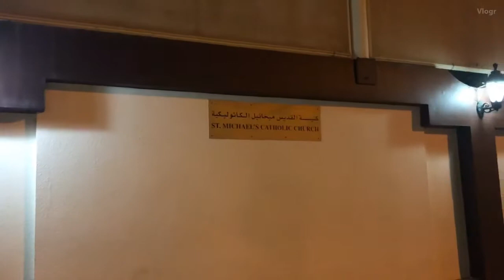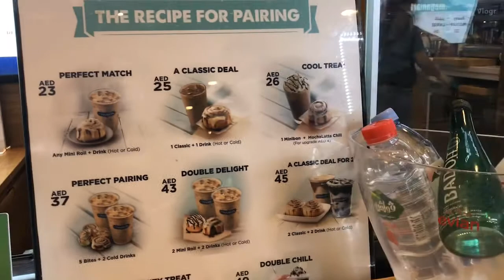WHERE TO BUY FISH and PERSIAN CAT ? | WENT TO CHURCH WALANG TAO | MAGKANO ANG 4kg FOOD NG ISDA?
BirdandanimalsmarketTOUR Megamall Church Tipid tips- You could saved if you buy 4kg food for your fish. It’s good for 1 year and could save bus fare or taxi fare.